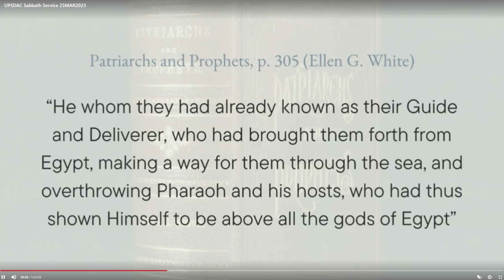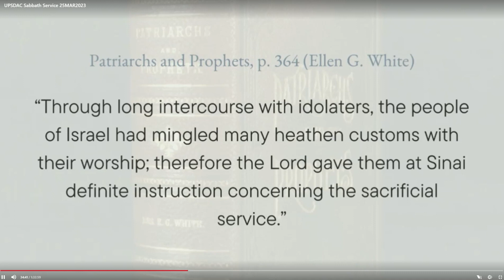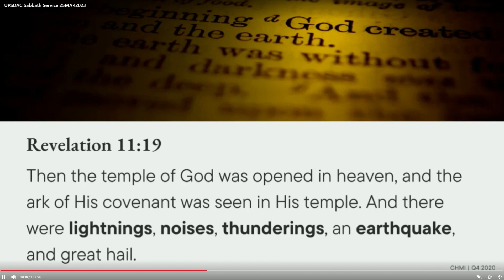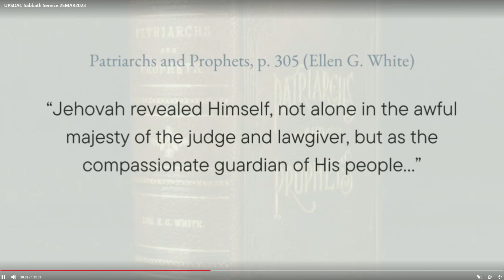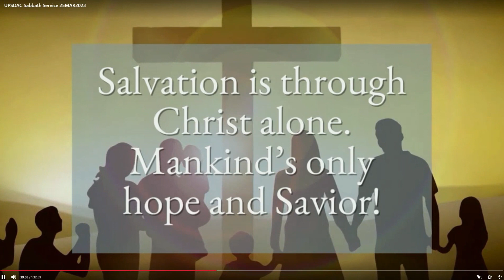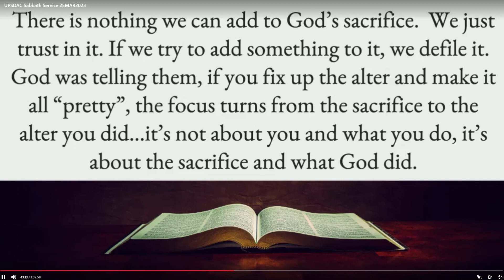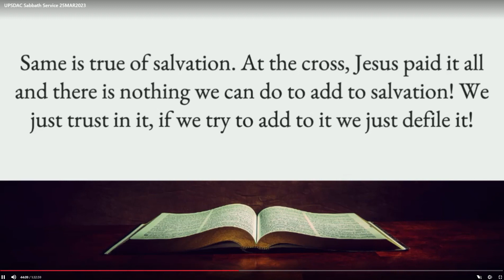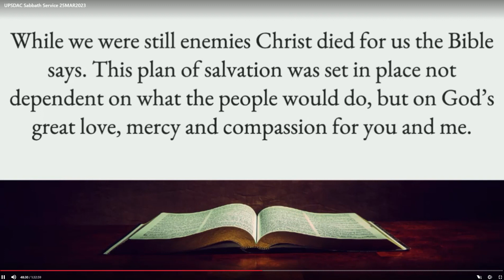We can't add to salvation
in Exodus 20:24-26, God gave His people an amazing revelation of who He is and salvation. Don't miss what it is!